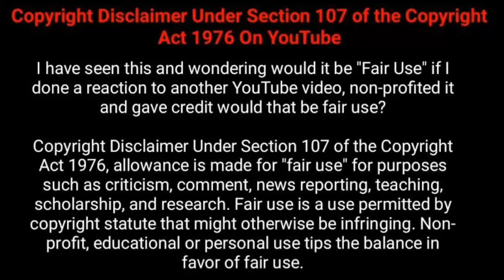On Duty USA Police Officer in Uniform giving Adhan In New York Masjid.